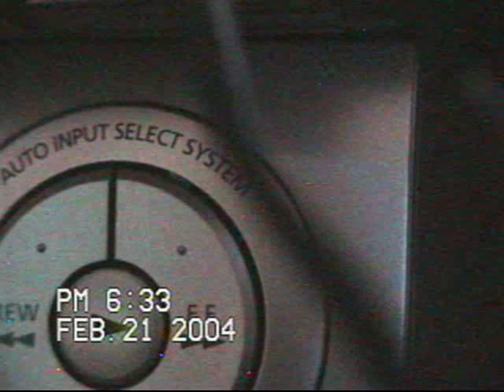2004 Vyasa Puja Play Jaya and Vijaya